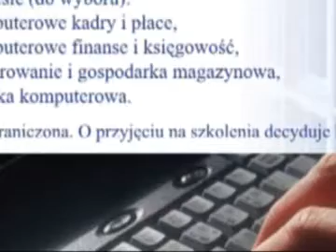Projekt CPP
Projekt "E-kompetencje - doradztwo i szkolenia" jest właśnie dla Ciebie. Centrum Promocji Podlasia dla osób powyżej 45 lat.